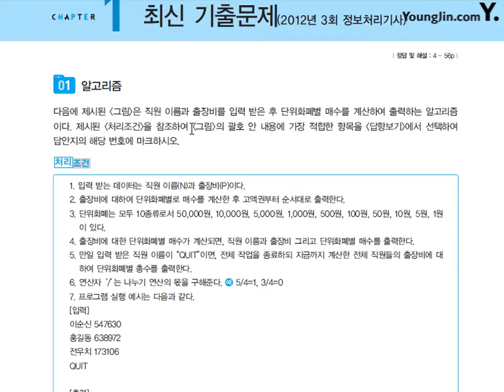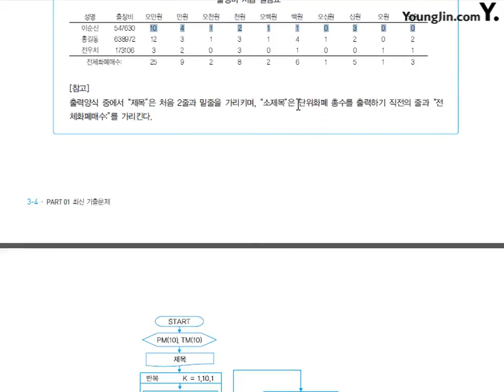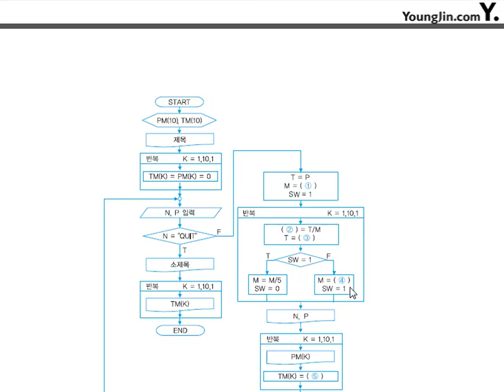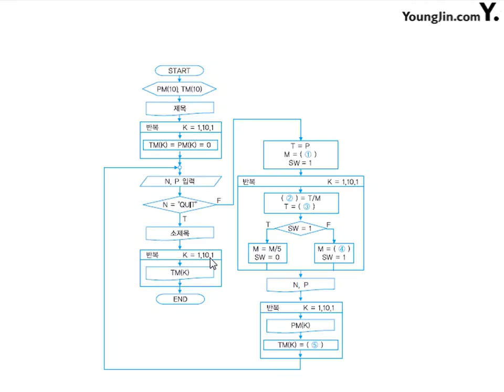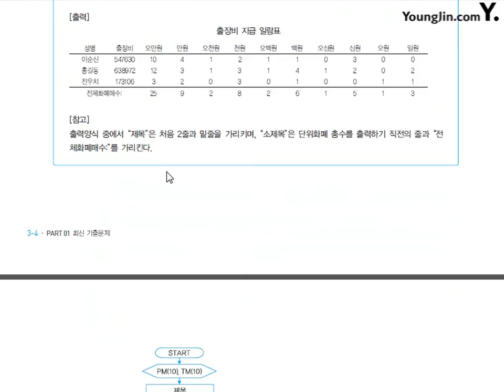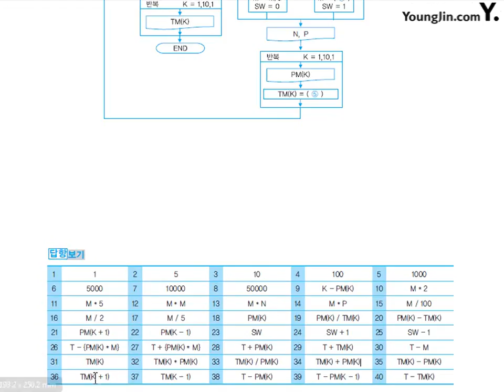알고리즘 2012- 3